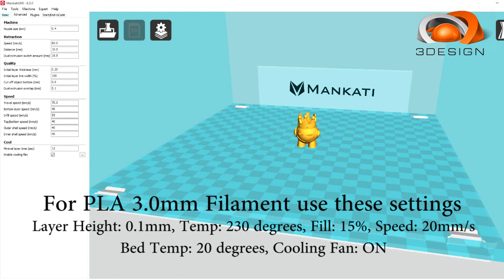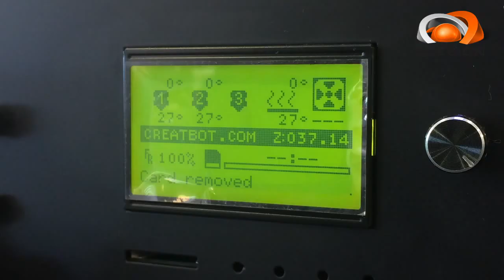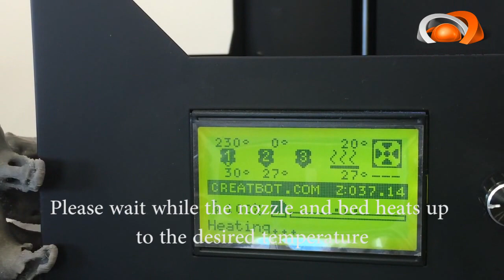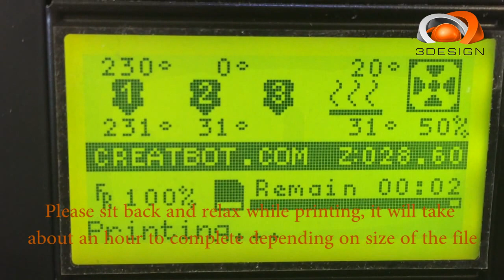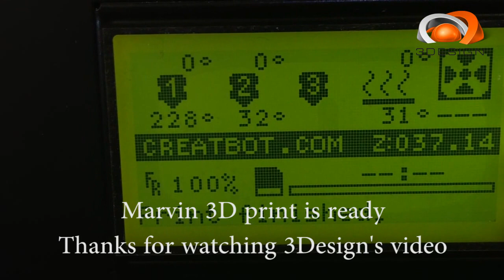3Design Tutorial on how to print a Marvin robot on Creatbot DM 3D printer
3Design Tutorial on how to print a Marvin robot on Creatbot DM 3D printer

74c Maleme Street, Greerton, Tauranga 3112, New Zealand